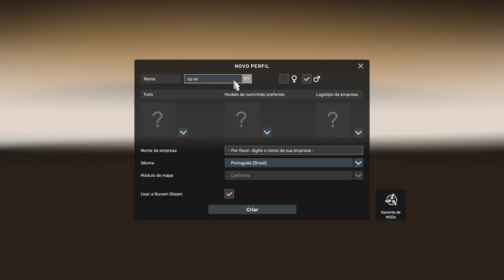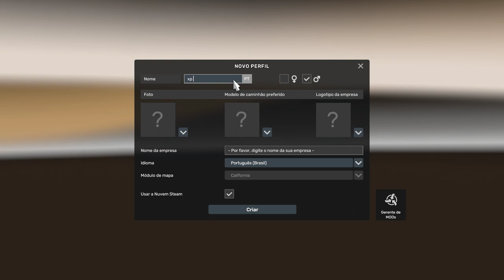048/05/0378/2024/3170 RODONITCHO MODS ATS 1.50.1.5S XP AND MONEY ATS BY RODONITCHO MODS 1.0 1.50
Olá pessoal bem vindo ao canal Rodonitcho Mods se você gosta do canal do conteúdo encontrado peço que inscreva-se e se pode ajudar com algum valor para continuarmos o trabalho agradeço demais abraços a todos.

Hello people welcome to the Rodonitcho Mods channel if you like the channel of the content found i ask you to subscribe and if you can help with some amount to continue the work thank you so much hugs to all.

VIDEO MODS LINKS (CREDITS BY)

XP AND MONEY ATS BY RODONITCHO MODS 1.0 1.50

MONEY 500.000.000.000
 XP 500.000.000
 LEVEL 68508